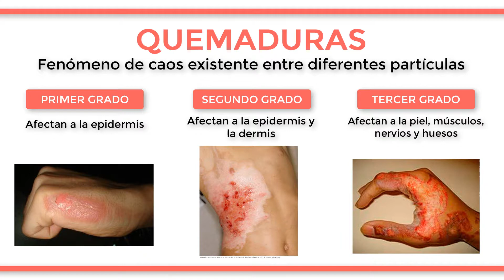¿Cuál es la diferencia entre QUEMADURAS de PRIMER, SEGUNDO y TERCER GRADO?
Las quemaduras pueden ser de primer, segundo o tercer grado en función del nivel de afección que tengan sobre el cuerpo humano. En primer lugar, las quemaduras de primer grado son aquellas que afectan a la epidermis, por lo que se trata de lesiones superficiales y dolorosas, aunque estas sanan en pocos días y no dejan cicatrices. A continuación se encuentran las quemaduras de segundo grado, que afectan tanto a la epidermis como a la dermis, por lo que resultan lesiones superficiales y profundas, con presencia de ampollas rellenas de líquido en su interior. Finalmente, las quemaduras de tercer grado son aquellas que afectan a todos los estratos de la piel, incluido el tejido subcutáneo, los músculos, los nervios e incluso el hueso. Estas pueden llegar a ser indoloras, dejando la superficie de la piel totalmente seca y con grandes costras, por lo que dejan cicatrices permanentes.